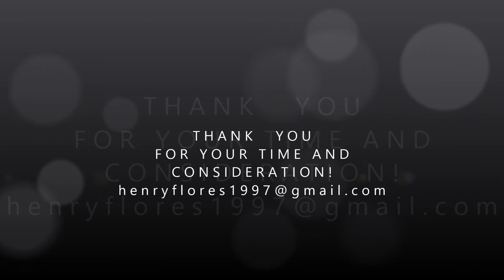Henry J. Flores as Hermann Samsa in METAMORPHOSIS